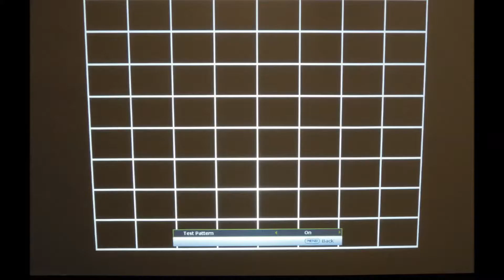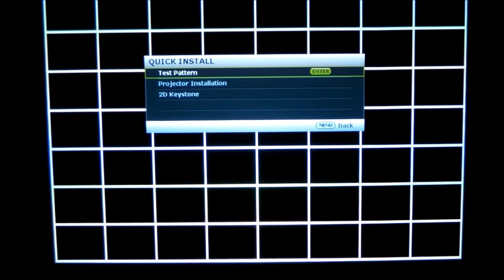[BenQ FAQ] Projector_How to open test pattern with remote control